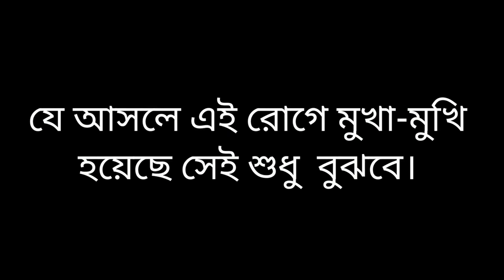One Room (Coronavirus) Short Film || All Shoot By Phone Camera || SazzadHossain || TrustME Media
script ______

হ্যালো!!!
  আমি হেলথ কেয়ার থেকে বলছি।
আপনি কি সাজ্জাদ হোসেন বলছেন?
চার দিন আগে কি আপনার কাছে থেকে করোনা পরিক্ষার জন্য স্যাম্পল নেওয়া হয়েছে?
আমরা অতি দুখের সাথে জানাছি যে আপনার শরিরে  করোনা পজিটিভ এসেছে।
আপনি অনুগ্রহ  করে আলাদা একটা রুমে চলে জান এবং ১৫ দিন আপনি কারো  সংস্পপরশে
আসবেন না।
কেউ যাতে আপনার আশে পাশে আসতে না পারে  এমন কোন রুমে একা থাকবেন।
১৫ দিন পরে আপনকে আবার পরিক্ষা করা হবে  ততো দিন আপনি সকল নিয়ম নিতি মেনে চলবেন।
ধন্যবাদ।
One room
আমি এখন আর একা নয়
আমার  সাথে আছে একটা ভাইরাস
এই ভাইরাসটি আমাকে তিলে তিলে খয় করতে থাকবে।
আমি জানি না আমি আদোও  বাঁচবো কি না?
কিন্তু শুধু  এটাই জানি দুনিয়ার সব কিছু
আমার কাছে ঘোরপাক খাছে।
কি ভাবে কাটাবো আমার এই one Room Journey .
জানি না।
হঠাৎ সকালবেলা ঘুম ভেঙে যায়।
ঘুম ভেঙে  যাওয়ার কারন হলো
কাশি
শুধু  কাশি  ছিলো না
সাথে ছিলো গলা বেথা এবং শ্বাসকষ্ট
শরীরে যখন তিন টা জিনিস
এক সাথে শুরু হয়
তখন কি কি পরিস্থিতি মোকাবেলা করতে হয়
তা এক মাত্র করোনা রুগীরাই বুঝতে পারে।
প্রথম দিকে এই কাশি গুলা অল্প অল্প থাকলেও
দিন দিন  কাশি গুলা বারতে থাকে
এবং যতক্ষণ পর্যন্ত কাশি হতে থাকে ততক্ষণ পর্যন্ত মনে হয় যেন দম বন্ধ হয়ে আসছে
এই কাশি গুলা বেশি সময় থাকে না
অল্প সময় পর পর হয় আবার
অল্প সময় পর পর Off হয়ে যায়।
এবং এই অল্প সময় যতক্ষণ সময় পর্যন্ত কাশি  থাকে মনে জীবনের সব থেকে কষ্টের জনিস হল
এই কাসি।
ডেলি রুটিনের মধ্যে এটি একটি অংশ  ছিল
নিউজে চোখ রাখা।
কোথায় কি হছে
এবং কয় জন করোনা রোগে আক্রন্ত  হয়ে
কয় জন মারা গেছে এটা জানা আমার
ডেলি রুটিনের  অংশ  ছিল।
সাথে কি খেলে শরির সুস্থ  হয়
এবং রোগ প্রতিরোধ ক্ষমতা  বারে
সেটাও জানতাম।
রাতে আমার ঘুম আসতো না
ঘুম না আসার পিছনের কারন হল জ্বর
রাতে প্রচুর পরিমানে জ্বর হতো।
এবং এই জ্বর এর করনে শররে শুধু  জালা।
অস্থিরতা ভাত শুরু হয়ে অস্থির লাগতো।
চারপাশে মনে হতো শুধু একা আমি কষ্টে ভুগতেছি।
মাঝে মাঝে রাতে ঘুম এত কষ্টে হত।
এপাশ ওপাশ করতে করতে রাত কখন কেটে যেত আমি টের পেতাম না।
হ্যালো!!!
আসবেন না।
১৫ দিন পরে আপনকে আবার পরিক্ষা করা হবে  ততো দিন আপনি সকল নিয়ম নিতি মেনে চলবেন।
ধন্যবাদ।